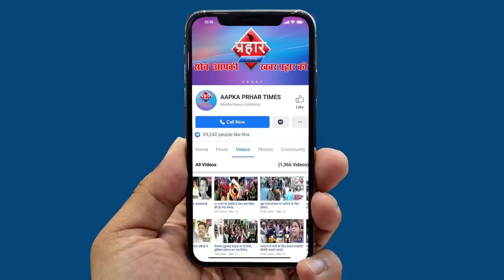फैलता कोरोना सील होती इमारते क्या कहा मनपा अधिकारी ने||Aapka Prahar Times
फैलता कोरोना सील होती इमारते क्या कहा मनपा अधिकारी ने
सील की गई इमारते हालात ठीक होने के बाद खुलेंगी
मुम्ब्रा में कोरोना पोसिटिव संख्या बढ़ कर ११ हुई